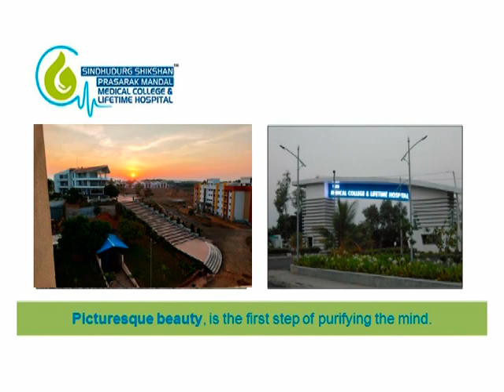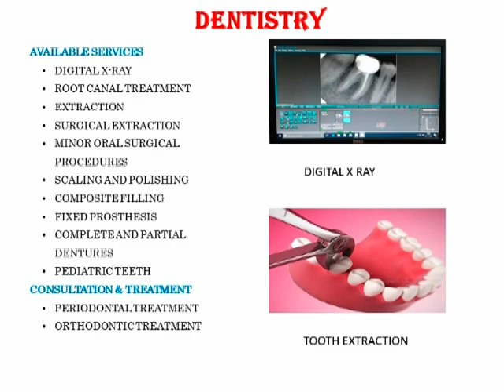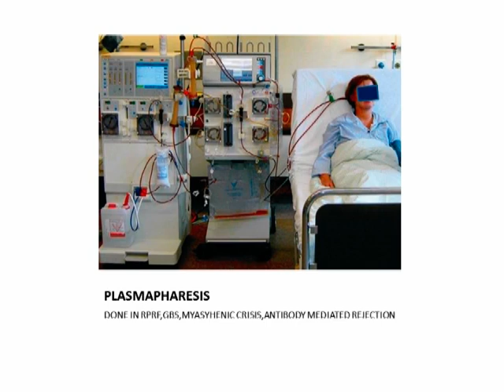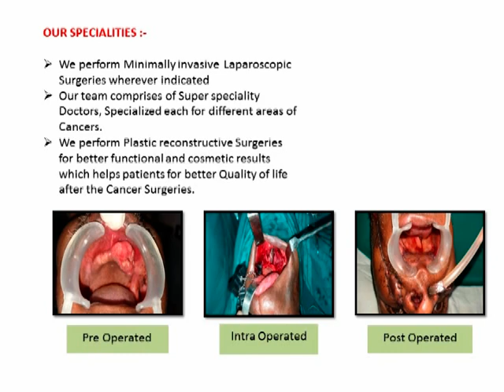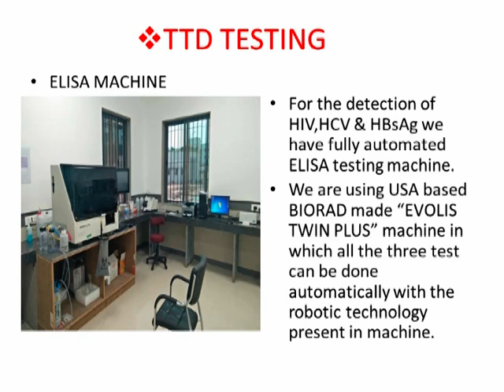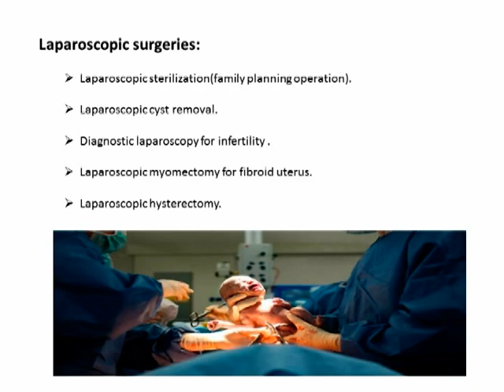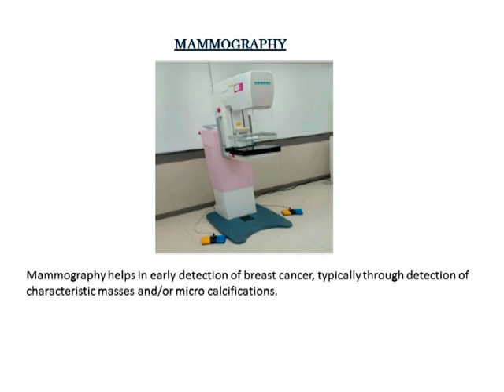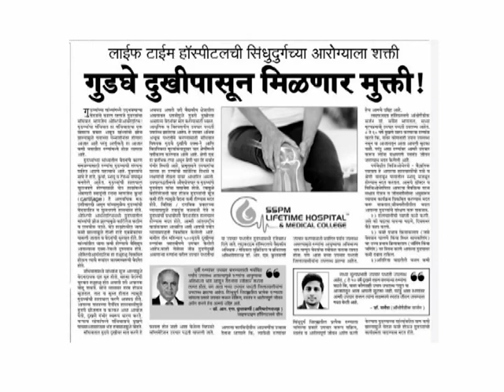SSPM Lifetime Hospital Salient Features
SSPM Lifetime Hospital Salient

At Post - Padve,Kasal,
Tal - Kudal, Dist.- Sindhudurg.
Maharashtra - India.